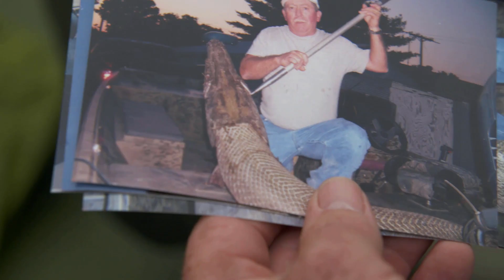Missouri Record Fish Stories – Alligator Gar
ARE YOU READY TO TOP THIS RECORD? – The Missouri state fishing record for alligator gar was broken in 2007, and it’s a whopper of a story. See for yourself in this video.